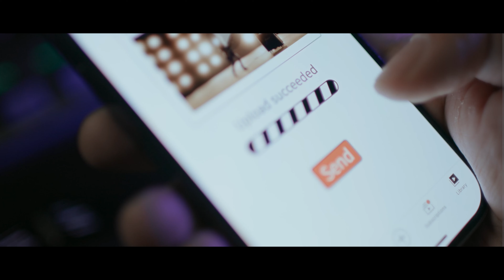COLBOR CL220 ve CL330 ile tanışın | Gelecek Burada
Olağanüstü Hafif ve Güçlü

Metal yapıda COLBOR CL220 yalnızca 1,57 kg, CL330 ise yalnızca 2,07 kg ağırlığındadır. CL220, aydınlatma endüstrisinde şimdiye kadarki en hafif 200W COB ışığıdır.

CL220 ve CL330, DC ve V mount piller gibi 14,8~16,8V/48V Çift voltajlı Güç Kaynağı Sistemlerinin desteğiyle 105.000 Lux ve 128.000 Lux'e (reflektörle 1 m) kadar ultra parlaktır. En yeni LED teknolojisiyle donatılan bu ürünler, tüm renk sıcaklıklarında sürekli olarak 220W/330W çıkışı koruyabilir. Ayrıca CL330'un R&G Renk Telafisi işlevleri, Duv Ayarı ile gerçek zamanlı renk tutarlılığına olanak tanır.

Yaratıcılık için Doğdu

CL serimizin patentli Modüler Tasarımı ve sağlanan NATO Genişletme Çubuğu ile COLBOR, aydınlatma yaratıcılığınızı geleneksel uygulamaların ötesine taşımanıza olanak tanır. Drone'larınızı, gimbal'lerinizi ve diğer cihazlarınızı yenilikçi tasarımımızla donatın.

Colbor Seninle

Yaratılış hiçbir zaman kolay olmamıştır, engellerle karşılaşılabilir. Ancak en iyi işi yapana kadar keşfetmeyi ve yenilik yapmayı asla bırakmayacağız, COLBOR buna kesinlikle inanıyor ve her zaman sizin yanınızda olmaya devam edecek.